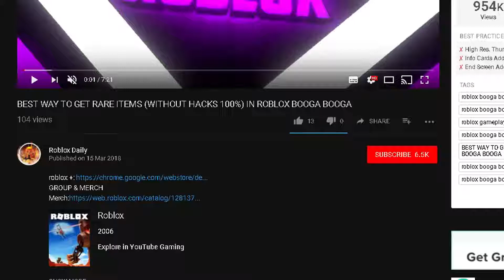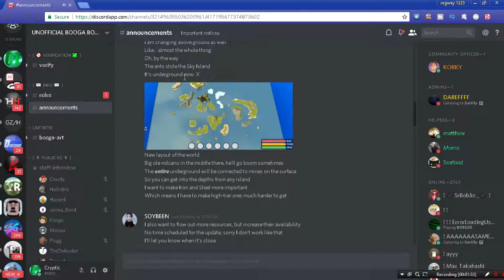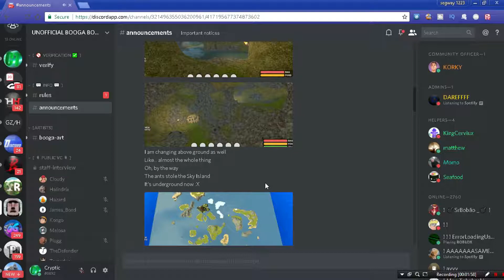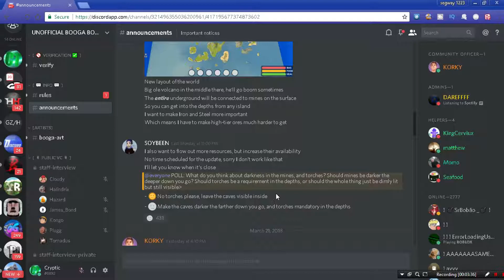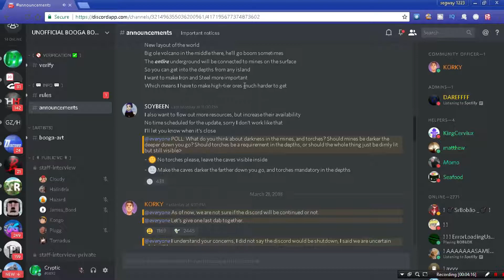(LEAKED)NEW ANTS,NEW VOLCANO AND NEW ISLANDS IN ROBLOX BOOGA BOOGA |UPCOMING UPDATES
GROUP & MERCH